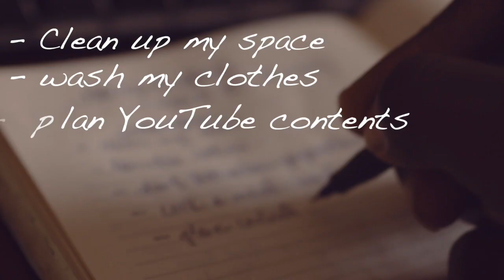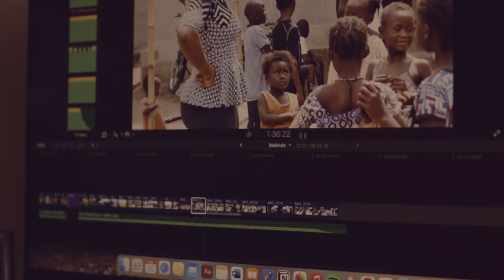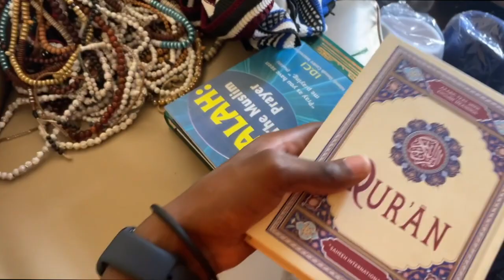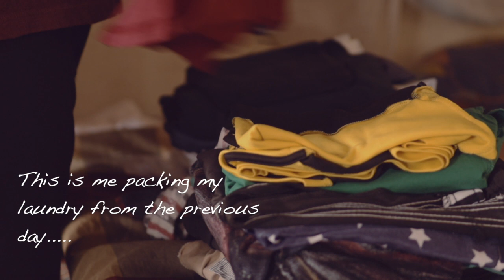A Weekend In The Life of an AFRICAN Medical Student - University Of Sierra Leone🇸🇱(CINEMATIC VLOG)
Hey there! This is a vlog of a typical weekend in my life as a medical student and part-time content creator.

Gears Used:
🌟iPhone 12

🌟Sigma 30mm DC-DN